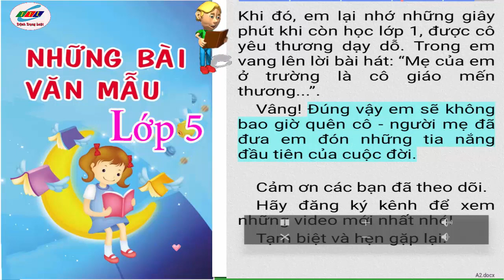Em hãy tả người bạn thân của em|| Những bài văn mẫu lớp 5 #15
Xem thêm các bài văn mẫu lớp 5 tại đây:
Tổng hợp những bài văn hay nhất của các kỳ học sinh giỏi lớp 5.
Tổng hợp những bài văn đạt điểm 10 lớp 5.
Các em hãy lắng nghe để bổ xung những vốn từ vựng và phong thái làm văn. Đồng thời hãy cố gắng học tập để có những bài văn hay nhất.